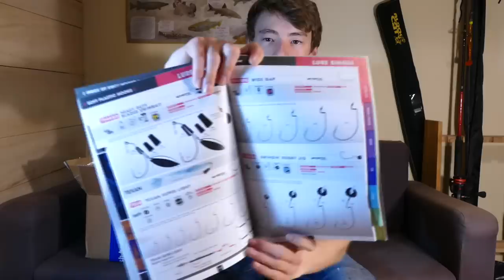3 LOTS VMC a GAGNER pour NOEL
● Nos partenaires:
LPELP
►-10% avec le code
POISSONS10
►-5% avec le code LPELP5